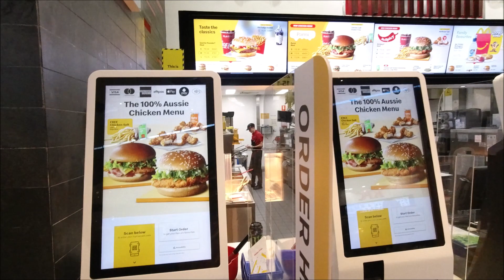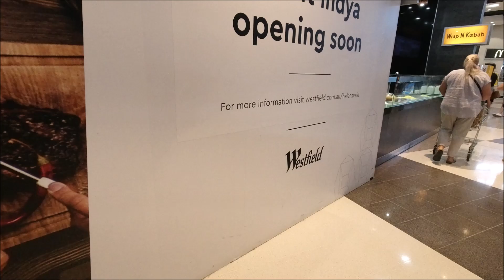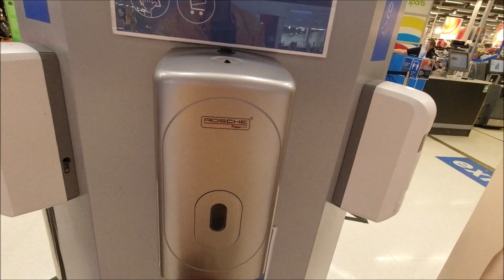ショッピングセンターの現状 コロナ禍/ศูนย์การค้า/ Gold Coast AUSTRALIA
今回のtaka G散歩はWestfield Helensvale shopping centreへ
ゴールドコーストはコロナの感染者がいませんが
ショッピングセンターの現状です。混雑具合はどんな感じでしょうか？？

　現在はバックパカーに戻り放浪しています。